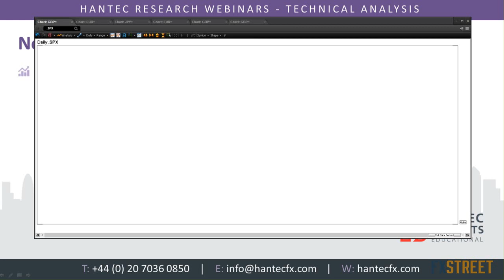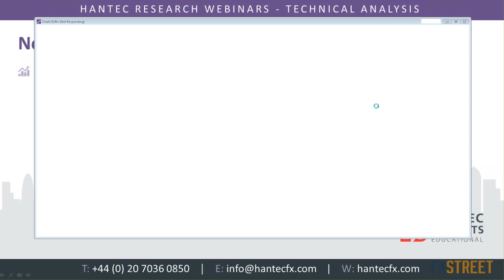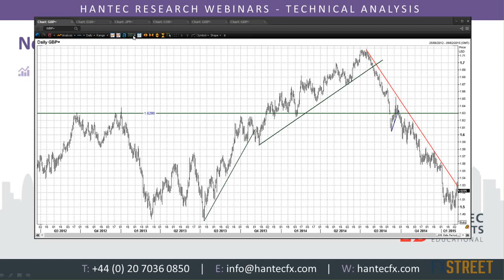Trading with Trendlines with Richard Perry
Expert: Richard Perry, Market Analyst  at Hantec Markets
Summary: Richard Perry talks about possibly the most important technical analysis indicator that traders use. He takes you through how to draw trendlines and how vital they can be for deriving your trading strategy. Richard also discuss the various technical factors currently impacting the charts of major forex pairs, indices and gold.

You will also be able to take the opportunity to ask Richard’s opinions on what you are trading.